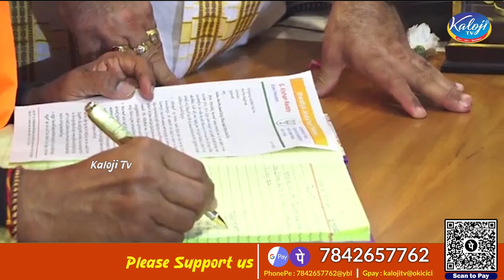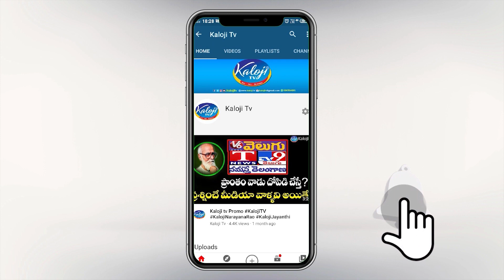బీజేపీ రాష్ట్ర అధ్యక్షుడు కిషన్ రెడ్డి | Kishanredy State President | Bjp Telangana | Kaloji TV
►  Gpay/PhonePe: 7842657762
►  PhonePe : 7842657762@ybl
►  Gpay : kalojitv@okicici